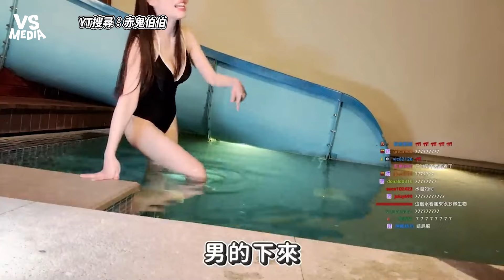赤鬼伯伯520特別台旅館直播 換泳褲遇突發狀況直接滑下來 ｜VS MEDIAｘ@Akaonikou1207